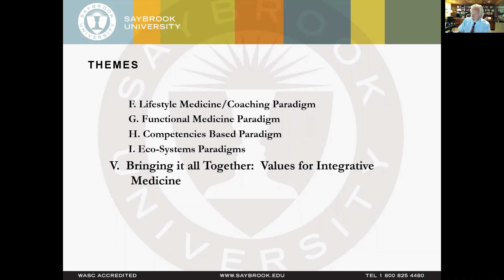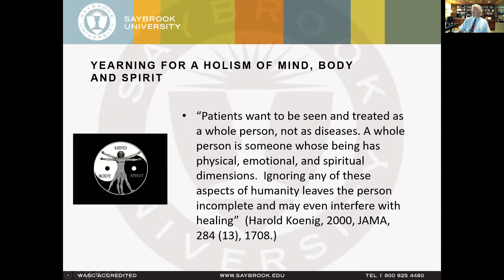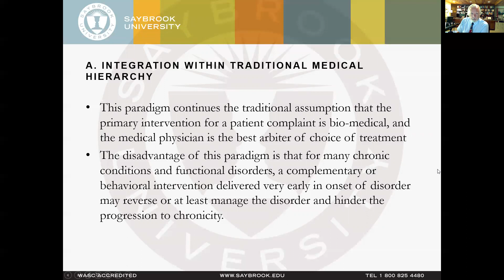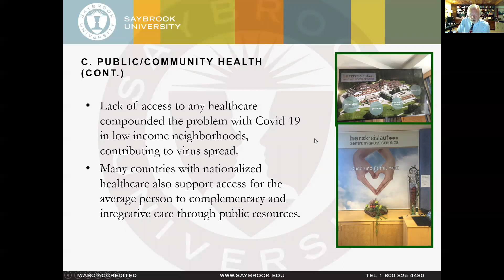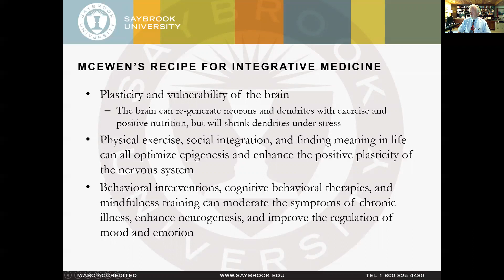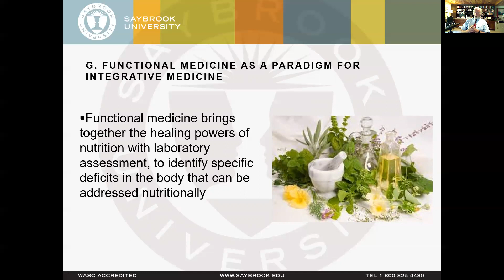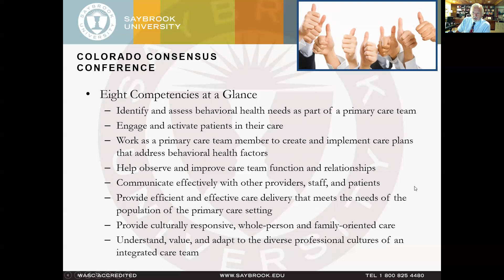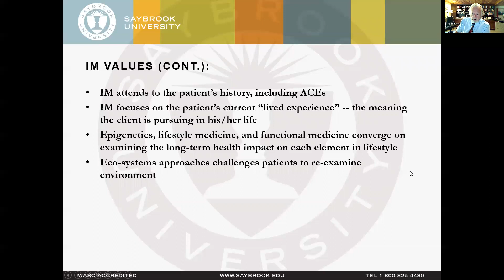Webinar: Emerging Paradigms in Integrative Medicine, Donald Moss, Saybrook University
A major challenge for human health in the 21st century is chronic diseases and chronic conditions. This is a global problem, burdening health care systems and economies worldwide. Even in the COVID-19 pandemic, those persons with chronic conditions – diabetes, kidney conditions, and cardiovascular disease – are at greatest risk. Factors contributing to the increase in chronic illness worldwide are aging populations, rapid urbanization, and the globalization of unhealthy lifestyles. This lecture introduces integrative healthcare as a response to the health needs of the 21st century. The presenter summarizes emerging paradigms in integrative healthcare, and summarizes the healthcare values emphasized in the College of Integrative Medicine and Health Sciences, at Saybrook University.